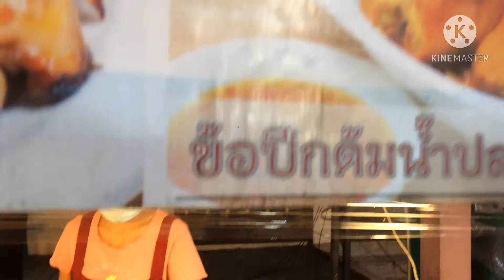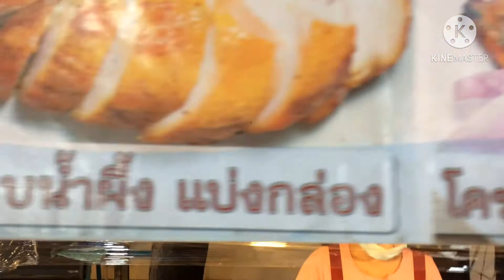ไก่อบน้ำผึ้ง by ปาป๊า -หอม อร่อย เนื้อนุ่ม @ ตลาดนัดเทพลีลา -Thai Street Food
ขอบคุณทุกท่านที่เข้ามารับชมนะครับ...เกรทตี้ มีโชว์